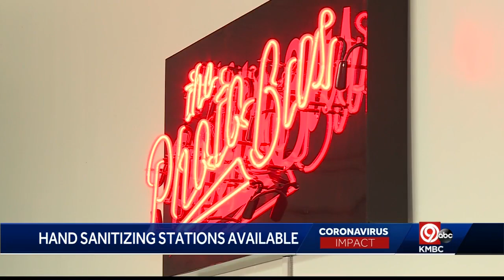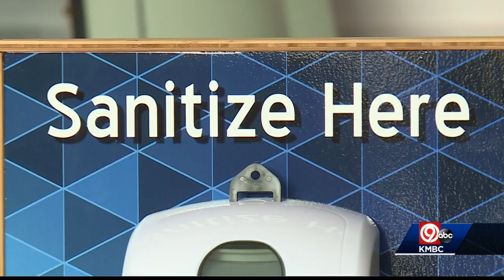Photo Bus company shifts to creating hand sanitizer stations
The Photo Bus Company has shifted gears from its customized photography to creating hand sanitizer stations for businesses.